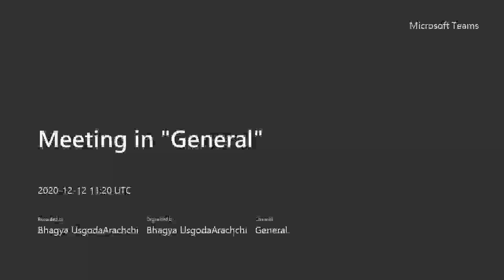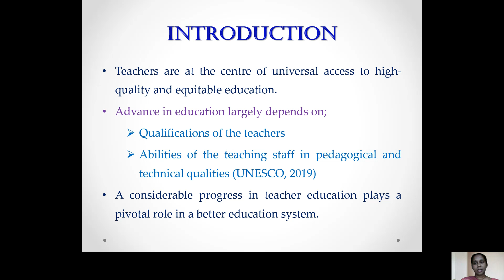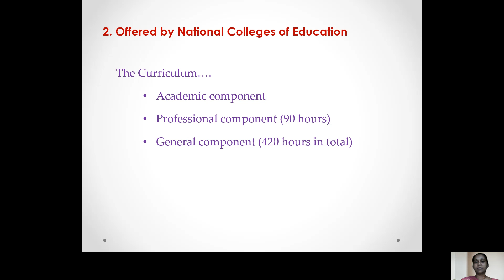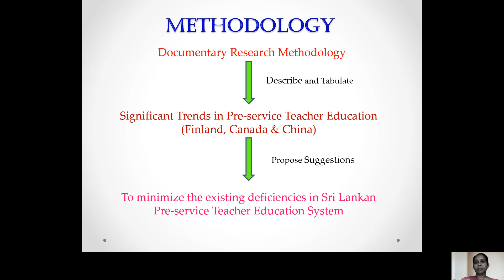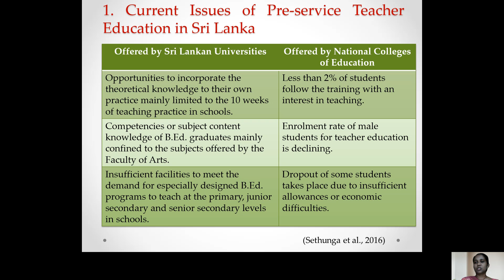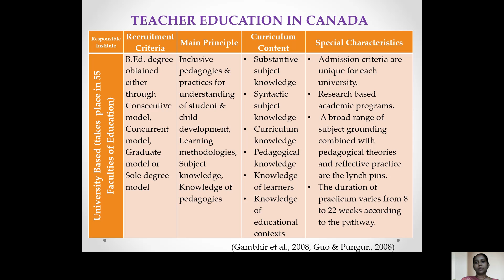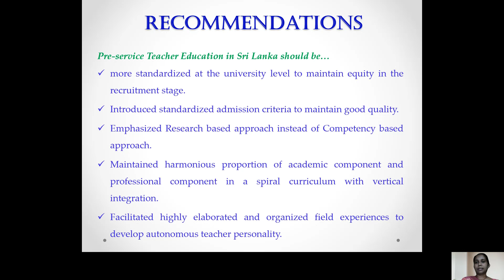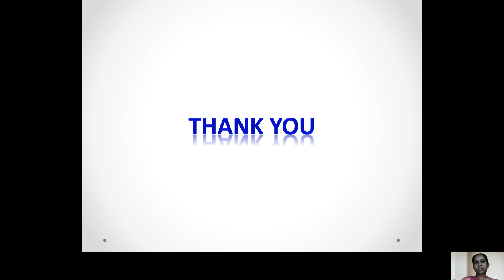DERC 2020 Tech Session G | G7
S.B. Usgoda Arachchi - G7